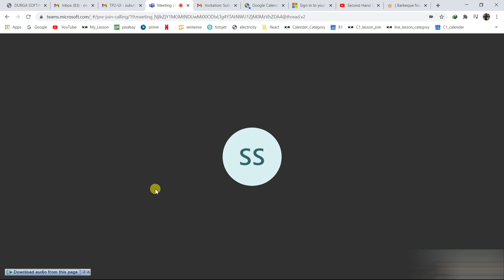ReactJs And Javascript Interview | Zoom Conference Call Interview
Telephonic Interview ReactJs

About Video:-
Interview Call For ReactJs

 I heartly welcome You in Xunux Zuxuz Channel. My Name Is Mohammed.By Profession I am Software Developer.This channel contains English Speaking Related Videos And  IT software related  telephonic interview questions like HTML,CSS, Bootstrap ,ReactJs and JavaScript  related.